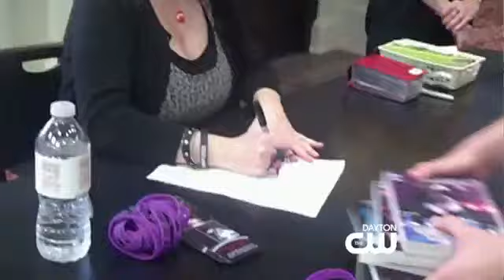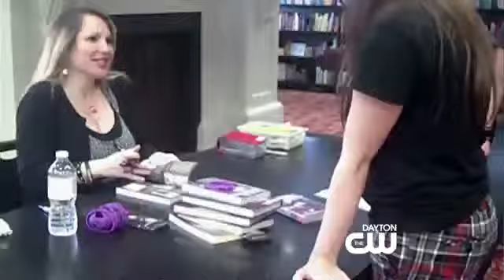Behind the Scenes with Author Ellen Schreiber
Author Ellen Schreiber talks about her book series Vampire Kisses.